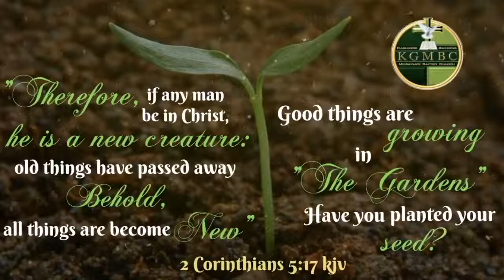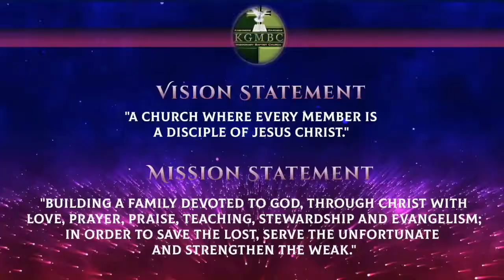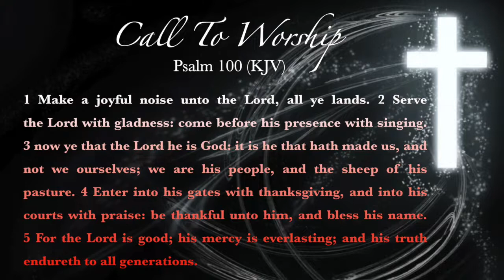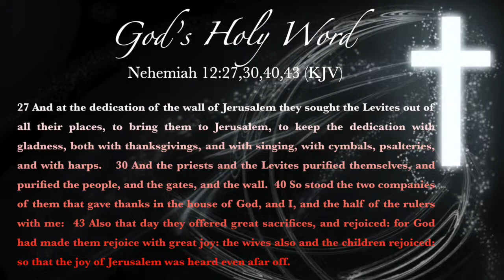Being Ready To Have Some Church! 9/25/2022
Join us for in-person and virtual worship service!
Good things are growing in "The Gardens!"